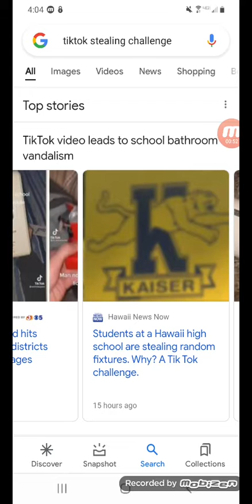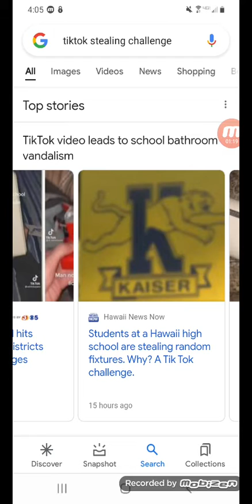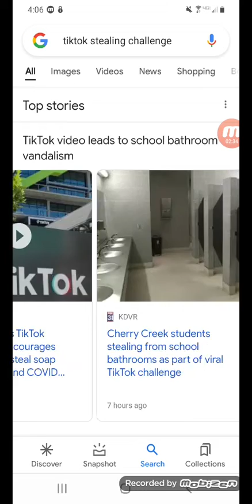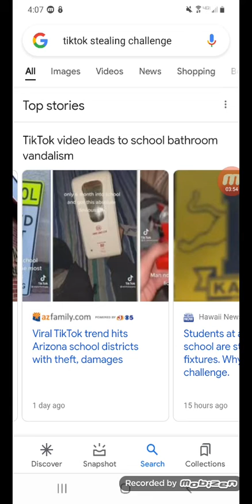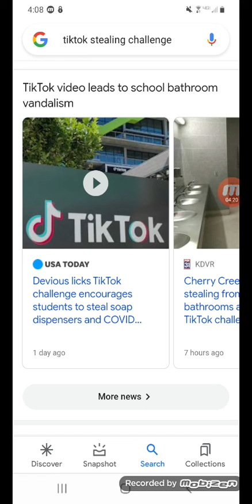this tiktok trend is fucking stupid (and other rants)(TW in the desc)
TW: mentions of school shootings and bombs, If you are sensitive to that stuff, click away.

So yeah, some kids are doing this trend cause why tf not? It's fucking stupid and i wish tiktok was banned from school but my mom and dad said the kids might find another alternative app to use.

So yeah